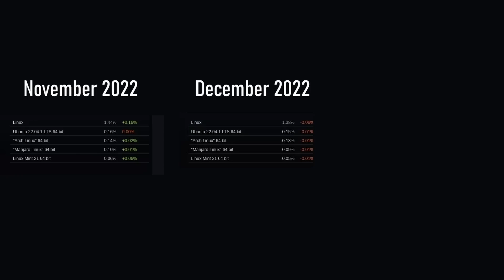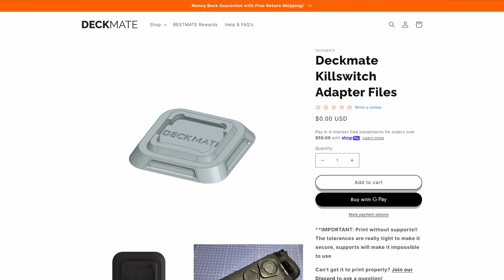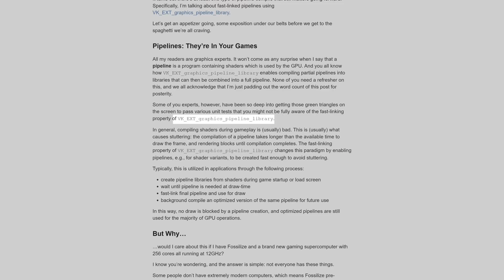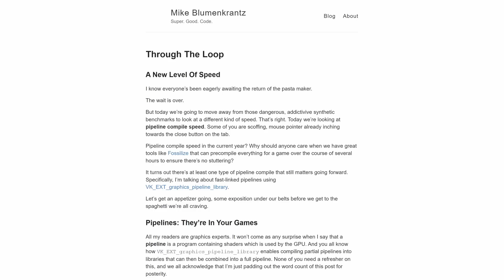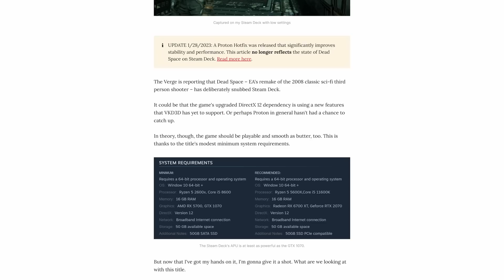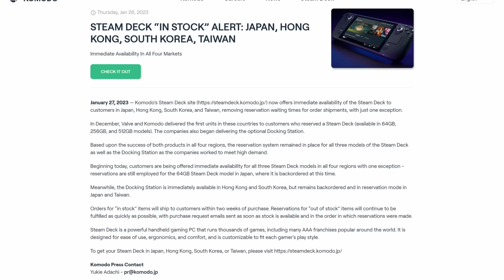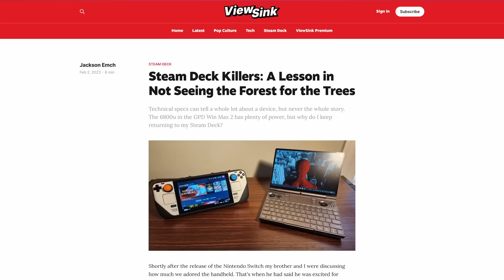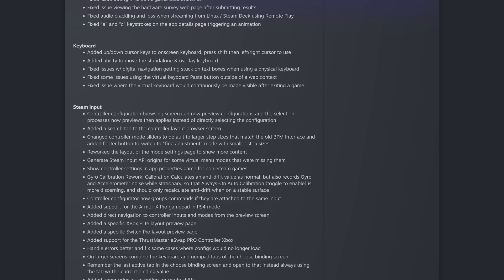This MASSIVE Steam upgrade is the biggest change for PC gaming in a decade. (Plus more Deck news)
We have new numbers regarding Linux marketshare and it has me wondering: has Steam Deck growth stagnated? Plus, AMD graphics drivers that will increase performance by 50,000%. And a brand new stable Steam client for the Desktop and the Deck brings one of the biggest changes to PC gaming in over a decade. So let’s talk about this. That’s right, it’s Steam Deck news time.

Emily's Rig:
 ❯ Manjaro GNOME

Home Server:
 ❯ ASUS M5A78L-M/USB3

00:00 - Intro
00:24 - Steam Hardware Survey
01:57 - Deckmate's Killswich adapter plate
03:00 - 50,000% performance improvements
04:40 - @OnDeckJP gets suspended
05:25 - Dead Space remaster
06:14 - Steam Deck is in-stock at Komodo
07:05 - BPM's MASSIVE update
08:44 - "Steam Deck Killers" miss the point
09:00 - February Stable Steam Deck client